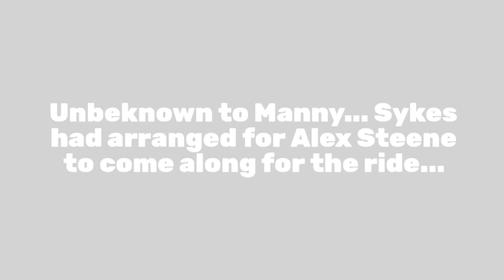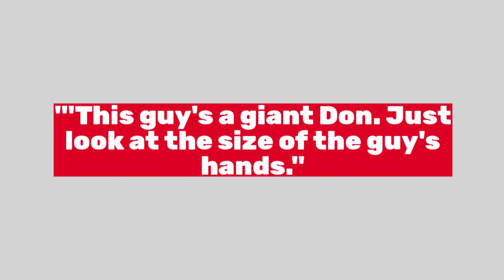Rare footage of Paul Sykes with Larry Holmes & Don King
One for the hardcore Sykes fans.